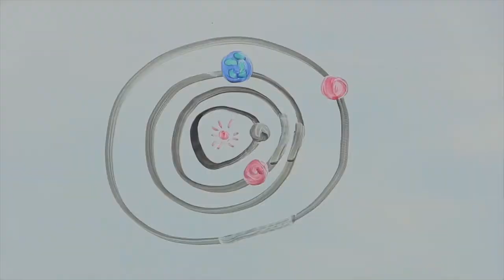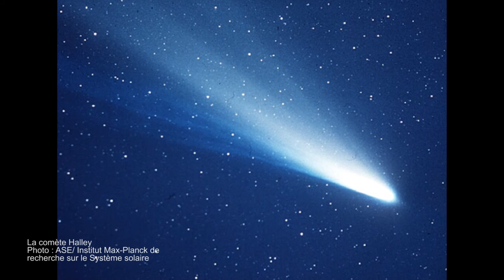Tout sur les comètes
Est-ce que la Comète ISON sera la comète la plus spectaculaire du siècle? Pourquoi la comète Halley revient elle toujours? Apprenez d'où viennent les comètes, de quoi elles sont formées et pourquoi elles illuminent nos ciels.

Pour en savoir d'avantage sur le progrès la comète ISON, suivez les nouvelles de Ciel et Espace enligne